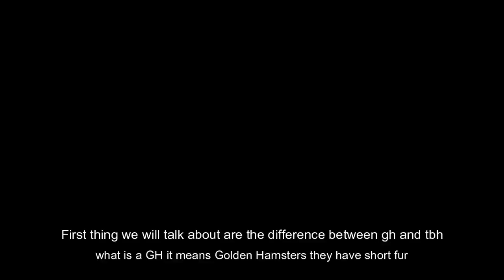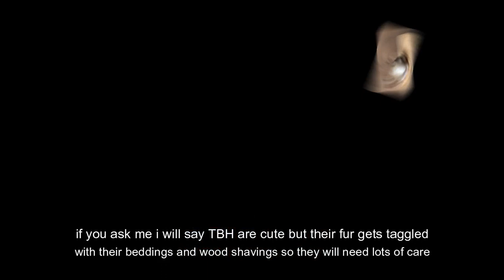Hamster Colors and Patterns Guide TUNGS TV ep40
Hamster Colors and Patterns Guide
The Syrian hamsters I have
If you know some please comment them below

Background music from : MokkaMusic

Shopee
shopee.ph/besteveronlineshop
shopee.ph/sparkler_prints

Track Name.